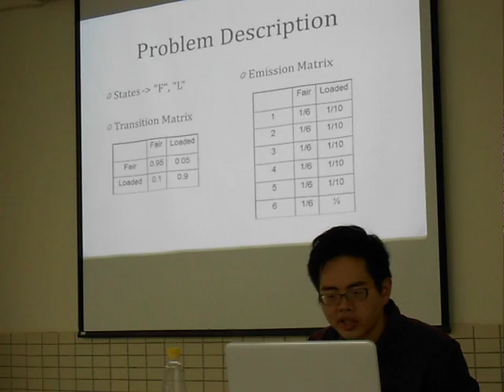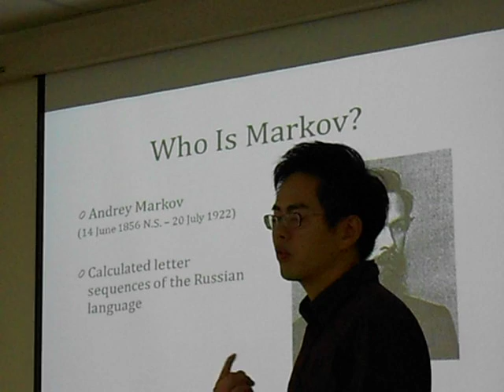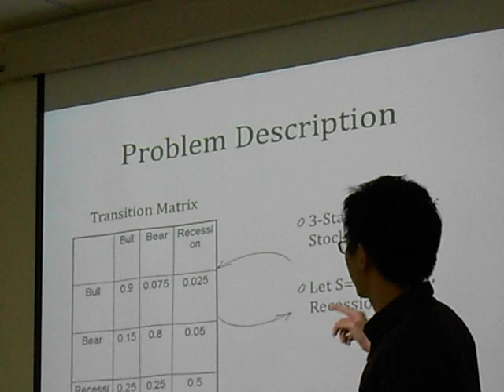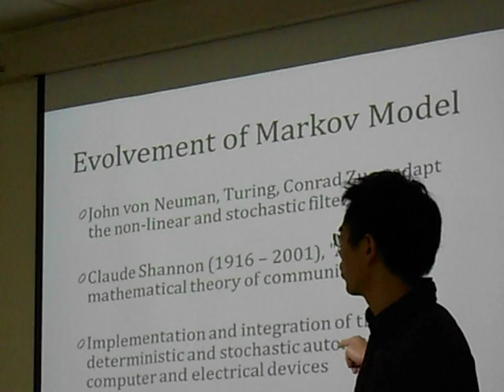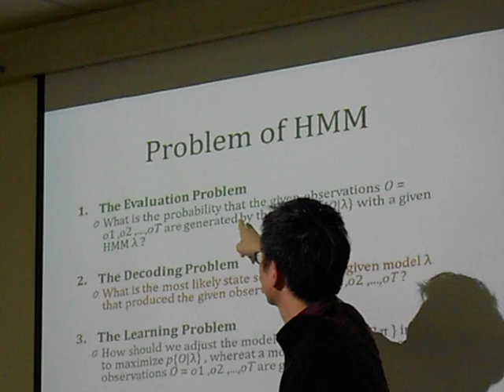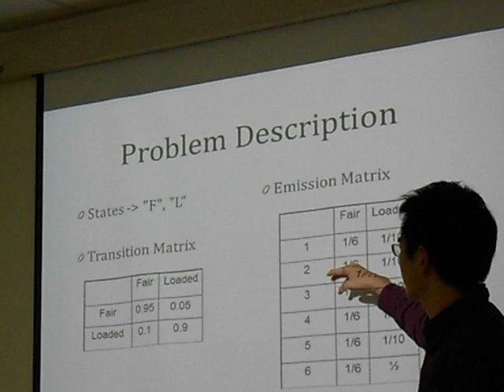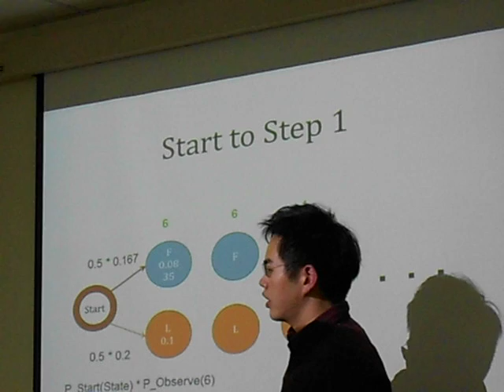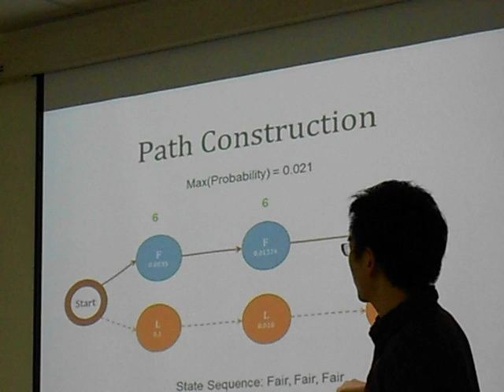20121210 MLDM Monday Talk 1-1 HMM (現場錄影)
本次 MLDM Monday 的講題為「找出作弊的骰子 --- HMM 的歷史, 理論及應用」 (David)